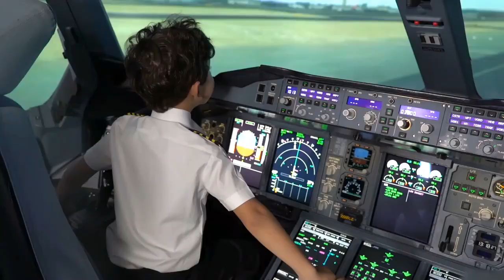داكشي لي ماقراوكش علي اول ربانة ديال الطائرة فالمغرب ثريا الشاوي العبقرية